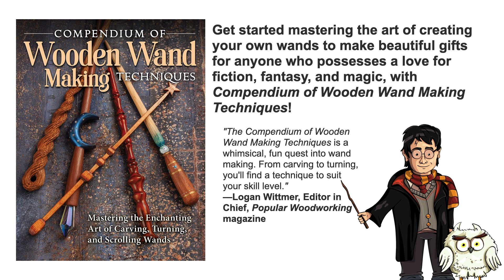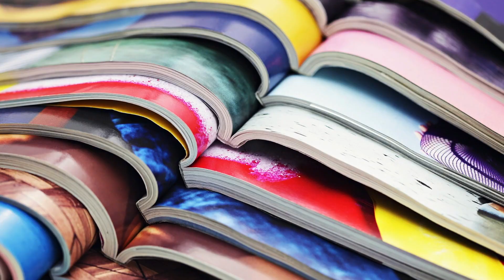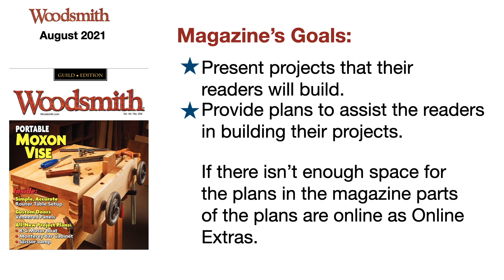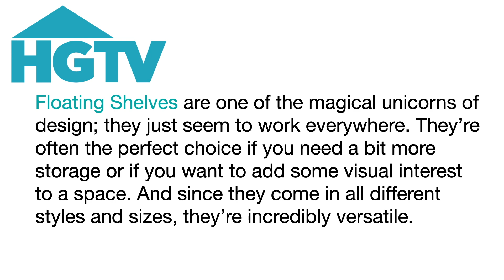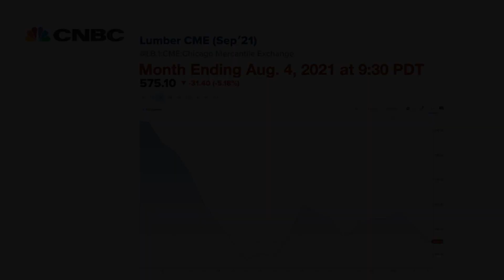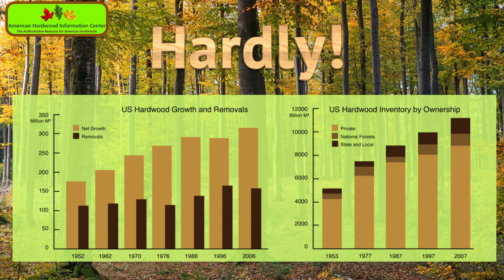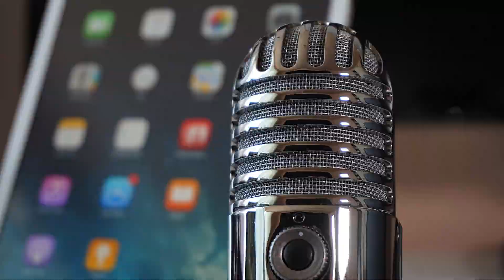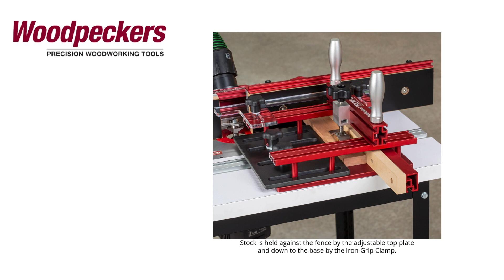Woodworking News #3 - AWFS 2021 - New Floating Shelf System - YouTube News and More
Woodworking News 8/8/21  - AWFS 2021 - New Floating Shelf System - YouTube News and More

Woodworking News for the first part of August 2021 covers AWFS 2021, a new floating shelf product, what's happening with lumber prices  and other woodworking industry news. This program is for those of us working in our shops wondering about what’s going on in the industry.

This is the third edition of Woodworking News. It will be published at least one a month or even more often. The frequency depends on what is happening in the woodworking industry and how well this program in received by viewers.

We need more views on YouTube for this program to continue. Please share it with people who might be interested. The goal is to get YouTube to offer the Woodworking News to more people on YouTube. Thank you.

If you have any woodworking news you’d like me to share please let me know. It could be something you’ve made or a shop project. I want to see what you’ve done and consider it for a future edition of Woodworking News.

Video LINKS:

Woodworking News July 11, 2021
Woodworking News July 2021 -What's happening with lumber prices and other woodworking industry news.

Wood by Wright 2
$8 Chisel? YEAH! RIGHT!

The Highland Woodworker
Episode 54

Book LINK:

Compendium of Wooden Wand Making Techniques: Mastering the Enchanting Art of Carving, Turning, and Scrolling Wands (Fox Chapel Publishing) 20 Fantasy Designs, Step-by-Step Instructions, and Wood Guide

Tools LINKS:
Woodpeckers Iron Grip Coping Sled

Jet
Universal Benchtop Machine Stand

Flip Top Benchtop Machine Stand